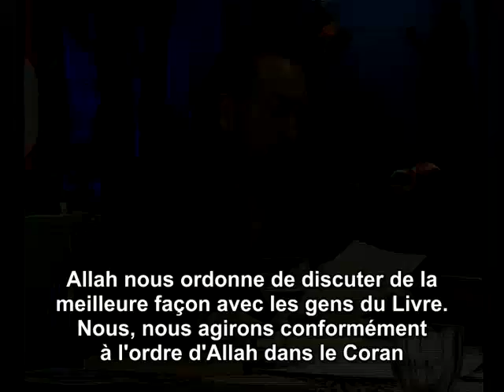Allah nous ordonne de discuter de la meilleure façon avec les gens du Livre Nous, nous agirons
HARUN YAHYA

Allah nous ordonne de discuter de la meilleure façon avec les gens du Livre. Nous, nous agirons conformément à l'ordre d'Allah dans le Coran

(Extrait de l'interview d'Adnan Oktar en direct sur Samsun AKS TV,le 13 janvier2011)